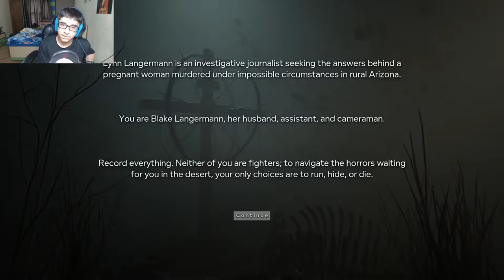Please don't kill me! II Outlast 2 #1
ilovebts